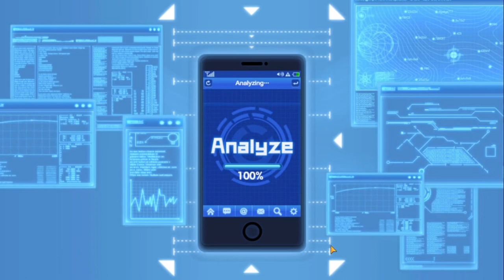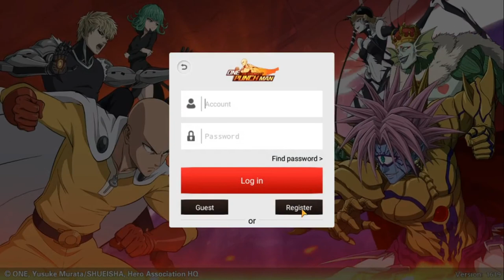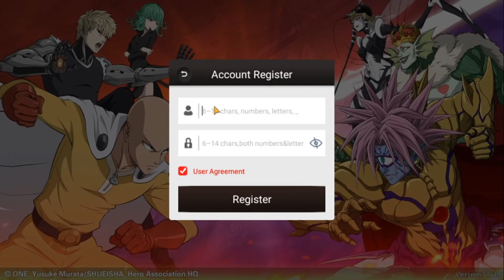Reroll in One Punch Man: The Strongest (Beginner's Guide)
My 2nd Video featuring One Punch Man: The Strongest (Mobile Game)